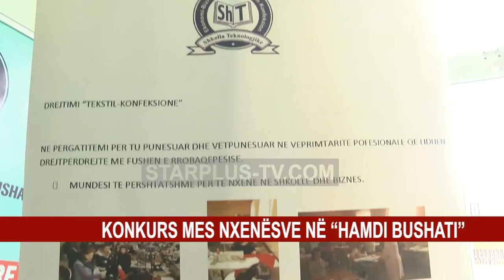KONKURS MES NXENËSVE NË “HAMDI BUSHATI”